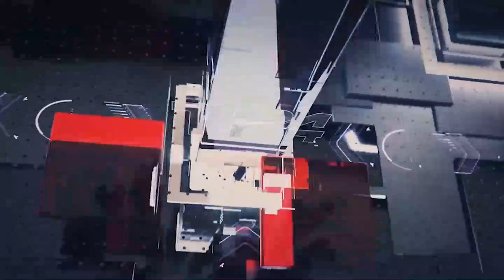காலை நேர பிரதான செய்திகள் | 08.01.2022 | Today Sri Lanka Tamil News | T24.News - Main Tamil News.